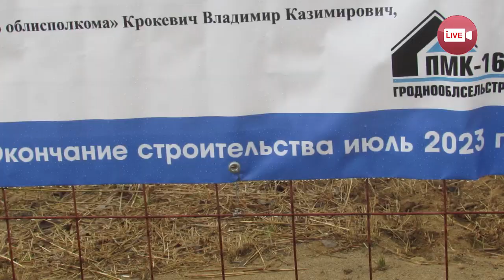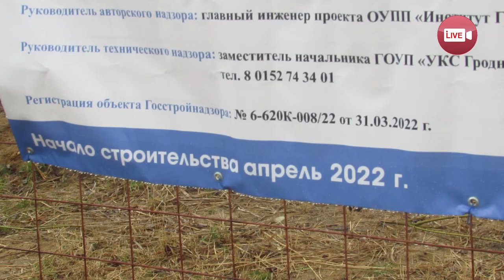В Слониме началось строительство ФОКа. Рассказываем, что там будет...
📷 ФОТОШКОЛА 📝

Фотостудия Контрабас объявляет о наборе на четвертый поток обучения
"Портрет с нуля"

◾ Основная цель курса:
Научить делать качественные снимки и доводить их до состояния журнальных фотографий.

◽ Много интересной и полезной информации, практические занятия в фотостудии и на природе.